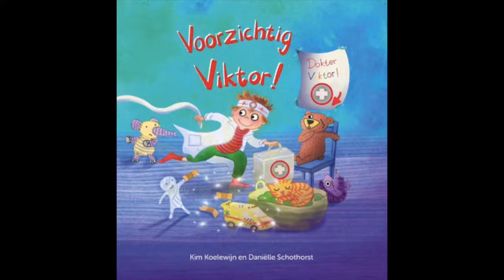Voorzichtig Viktor (liedje: Kim Koelewijn)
Voorzichtig Viktor! Een kinderboek over eerste hulp

Viktor heeft het druk, want vandaag is hij de dokter. Zijn liefste knuffels zijn de patiënten en ze mankeren allemaal wat anders. Gelukkig zit zijn EHBO-koffer vol met spulletjes waarmee hij hen kan helpen. En als zijn vader in de keuken een ongelukje heeft, weet dokter Viktor direct wat hij moet doen!
Dit is een vrolijk prentenboek met tips voor bij kleine ongelukjes, voor iedereen die graag klaarstaat voor anderen. Inclusief extra downloads en een leuk liedje gezongen door Eva De Roovere en Kim Koelewijn.

Auteur: Kim Koelewijn, illustrator: Daniëlle Schothorst, naar een idee van Luc Van de Velde